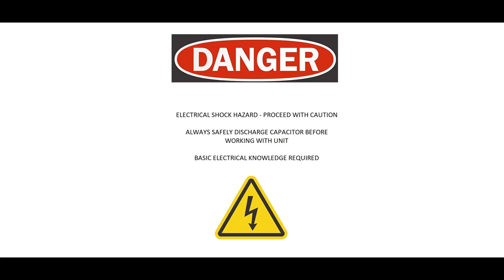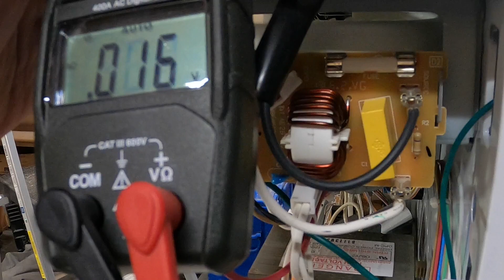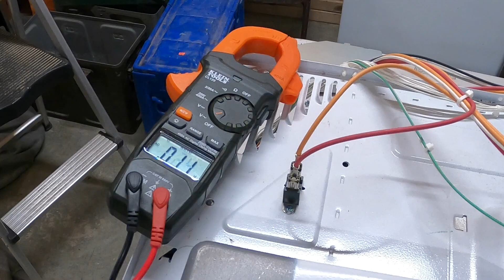Microwave Basics Part 7 Power Testing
I go through how to check the components on a microwave with no power. Remember to discharge the HV capacitor. I apologize for the ending. The cell phone interrupted me and I didn't close the video properly.